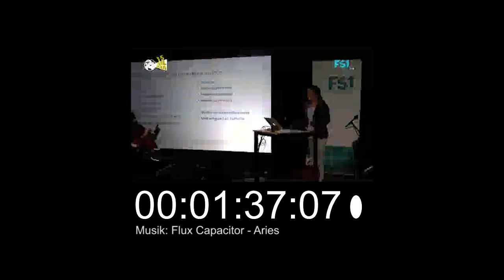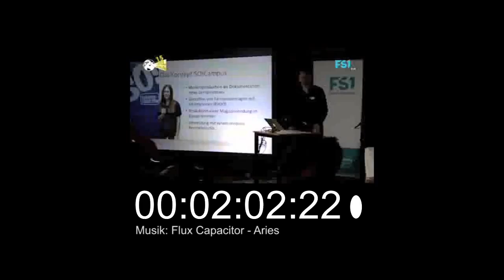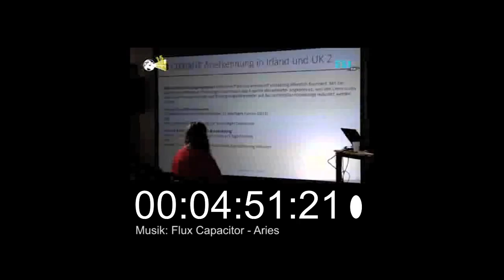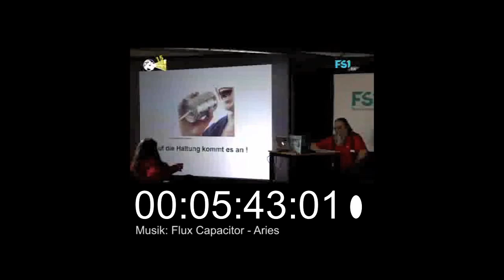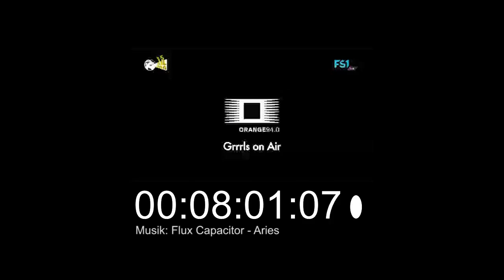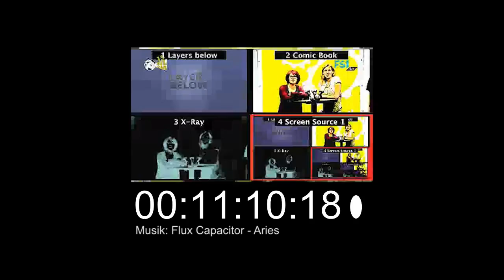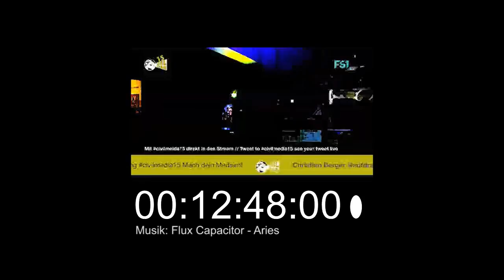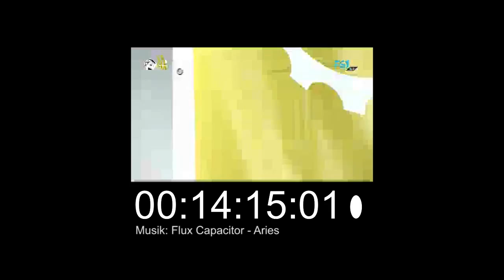14 Stunden Rekord | FS1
Im Rahmen der Civil Media 2015 sendete das Freie Fernsehen Salzburg FS1 über 14 Stunden ohne Unterbrechung live, was den bisherigen Rekord der Community-Fernsehsender in Österreich von 12 Stunden brach. Hier die komplette Aufzeichnung im Zeitraffer in 14 Minuten.